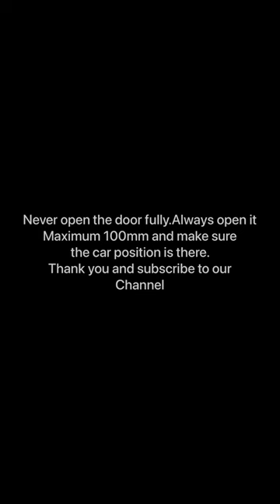elevator landing door lock opening!! mitsubishi Elevator